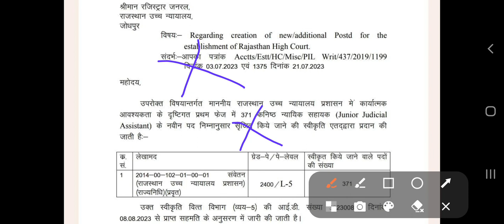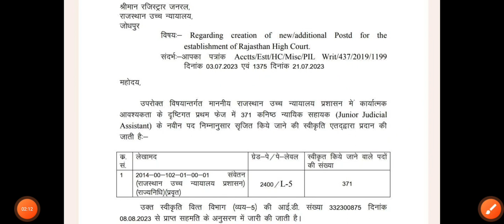High court ldc case update !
raj high court ldc case update
high court ldc
high court ldc joining
raj high court ldc result